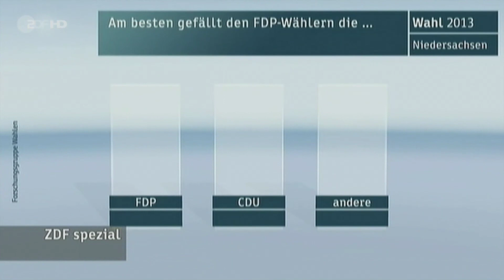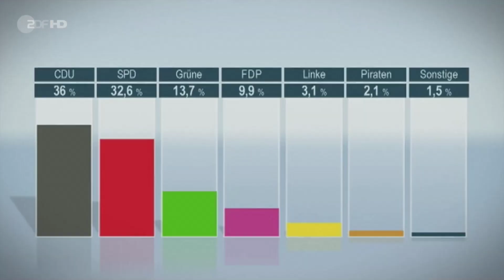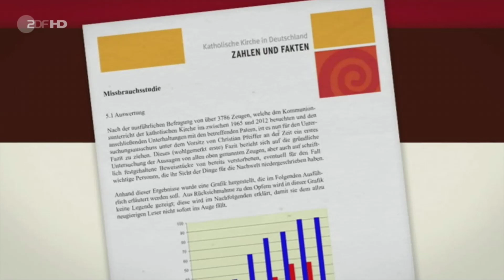ZDF Heute Show 2013 Folge 107 vom 25.01.13 in HD